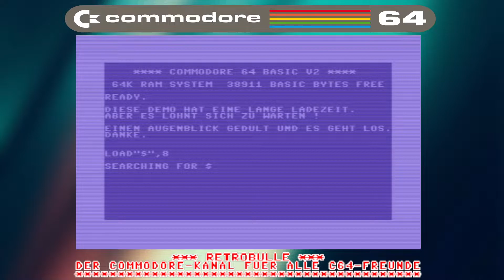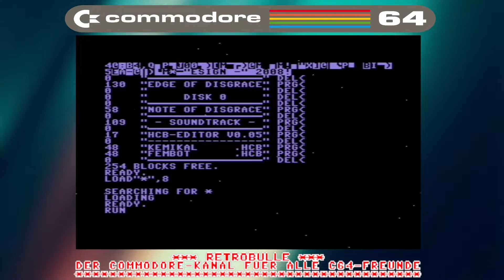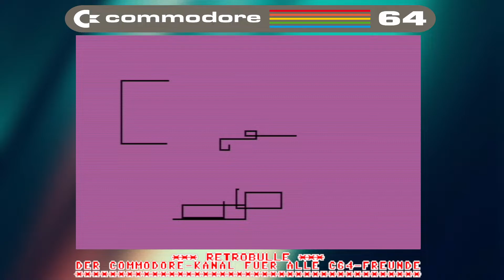C64 Demos: Edge of Disgrace von Booze Design 10/2008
Diese C64 Demo ist eine Überraschung für mich gewesen.
Der Sound sowie die Grafik sind  überdemensional gut.
Ich habe schon lange nichts mehr so eine geile Demo gesehen !